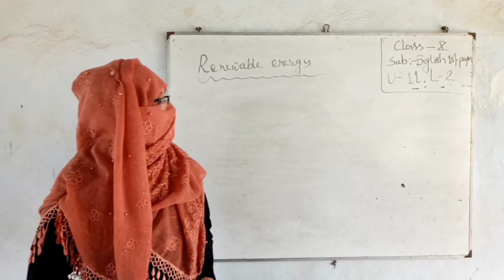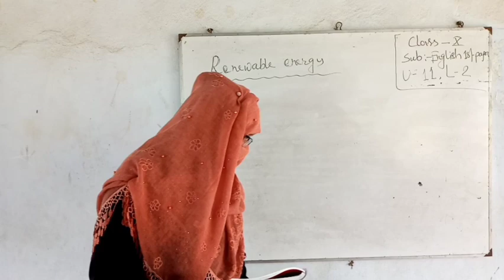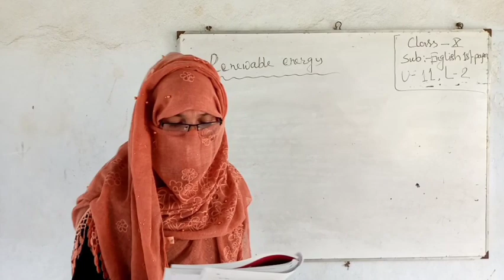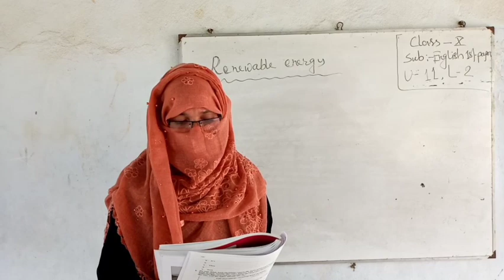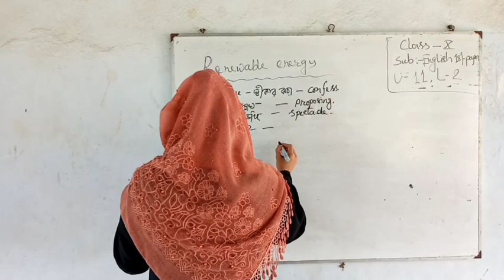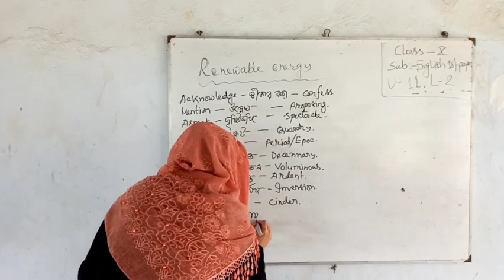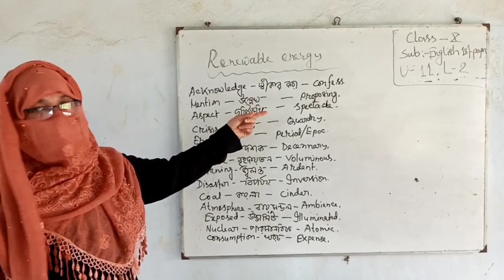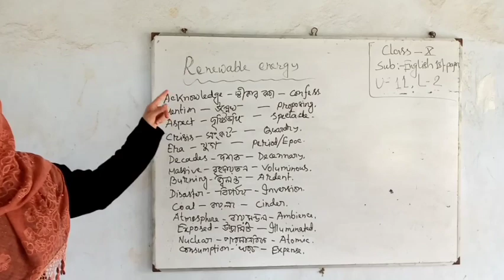Class-xii. English first paper.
U- 11, L- 1. Renewable energy.